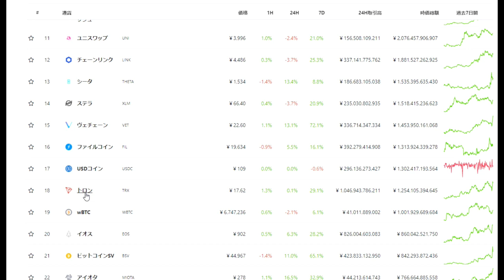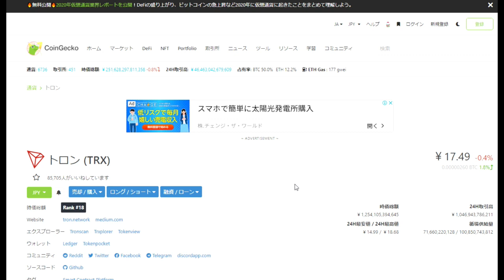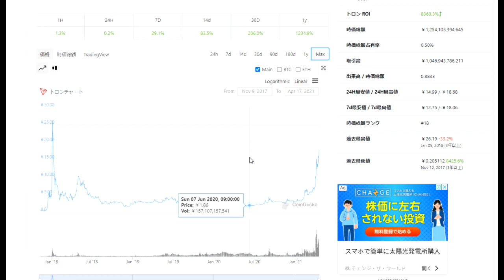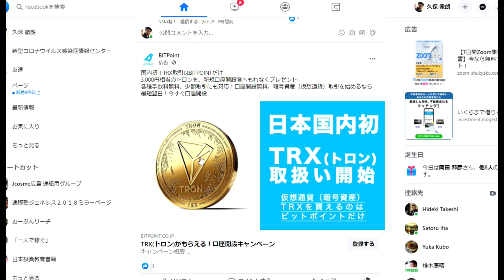【仮想通貨】今、新規で買うべき通貨はこれだ！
「件名：速稼塾（あなたのお名前）」